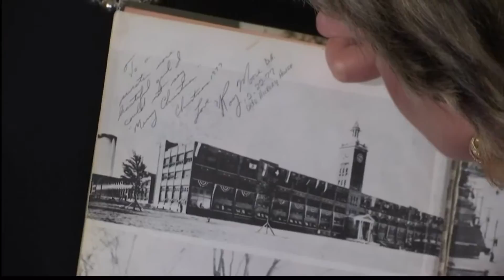Problems Continue To Occur For Roy Moore